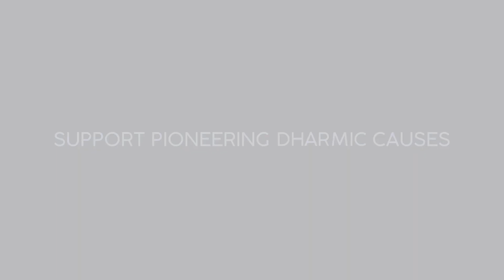The role of Sanskrit in Indian society: The Sanskrit Channel founder, Uday Shreyas' full interview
Sanskrit, more than a language, is a gateway to knowledge in diverse fields including engineering, philosophy, health, business, warfare, music, dance & the arts: The Sanskrit Channel founder, Uday Shreyas